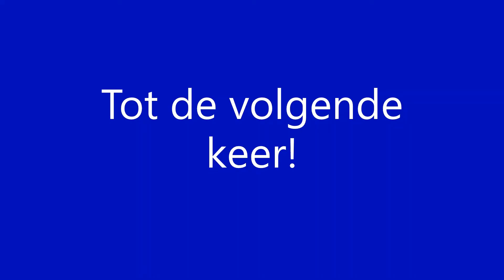Aankomst RE 1 (Deutsche Bahn) richting Magdeburg Hbf op station Werder(Havel) [12-8-2020]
Einfahrt RE 1 (Deutsche Bahn) nach Magdeburg Hbf am Bahnhof Werder(Havel) [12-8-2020]

Arrival RE 1 (Deutsche Bahn) towards Magdeburg Hbf at station Werder(Havel) [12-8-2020]